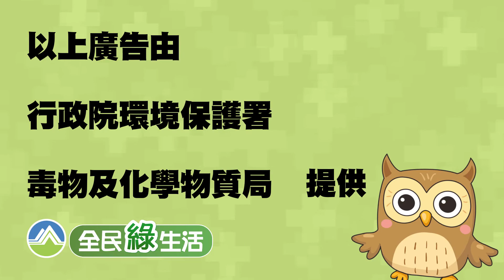【CS生活】安全使用環境用藥 有四要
端午節過後，天氣越來越炎熱，討人厭的蟑螂、螞蟻都跑出來了。
這時候就想要用環境用藥來消滅害蟲，
不過，大家知道怎麼選擇安全的環境用藥嗎？
安全使用環境用藥有四要!是哪四要呢？
更多安全使用環境用藥知識👉歡迎上行政院環境保護署毒物及化學物質局網站查詢